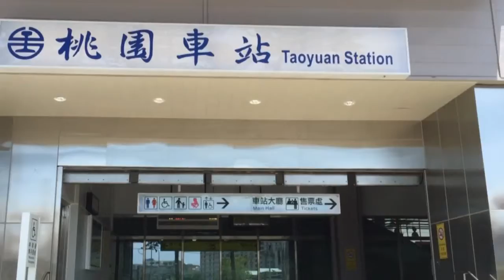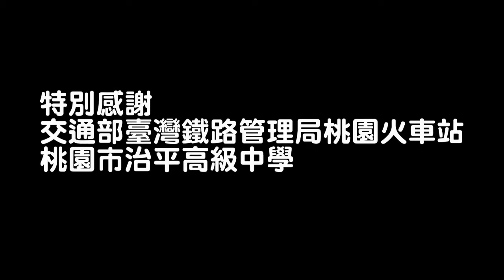324世界結核日衛教宣導短片